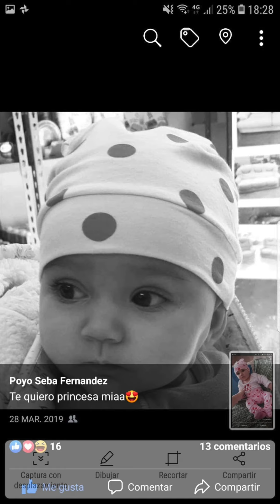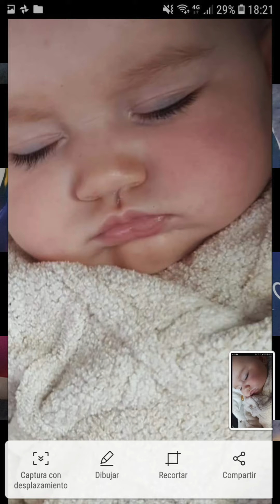Cumpleaños Manuela - Dani Giménez Nano & A.Producciones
Cumpleaños Manuela

Dani Giménez Nano & Angelito Producciones

Guitarra - Yeray Giménez

Esperamos que os guste darle like compartir y

Producimos canciones dedicadas para cumpleaños, bodas,
bautizos etc...podeis contactar por:

Dani Giménez Nano
Angel Martin Seba